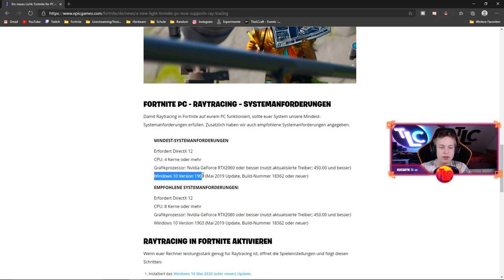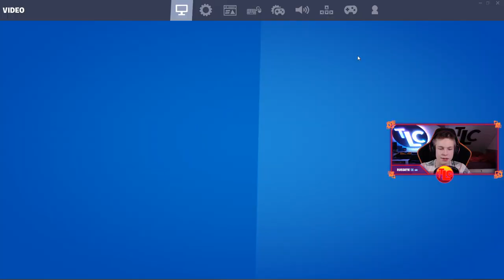So AKTIVIERT ihr RTX, DLSS & Nvidia REFLEX in Fortnite🔥|💡Tipps & Tricks💡| Deutsch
So aktiviert ihr Fortnite RTX, Fortnite DLSS und Nvidia Reflex in Fortnite
Ich zeige euch, wie ihr die neuen in Fortnite aktivieren und spielen könnt.
Darunter ist das neue Fortnite Ray Tracing, auch als Fortnite RTX bekannt, Fortnite DLSS [Deep Learning Super Sampling] und Nvidia Reflex, ein neues Feature um in Fortnite Input Lag verringern zu können.
⏰ TIMESTAMPS ⏰
00:00 - Intro
00:24 - Was ist RTX?
00:40 - Wie aktiviert man RTX, DLSS und Nvidia Reflex
02:33 - Was ist DLSS?
02:52 - Wie sieht RTX in Fortnite aus?
04:38 - Was bringt DLSS?
05:40 - Was ist Nvidia Reflex?
07:32 - Outro